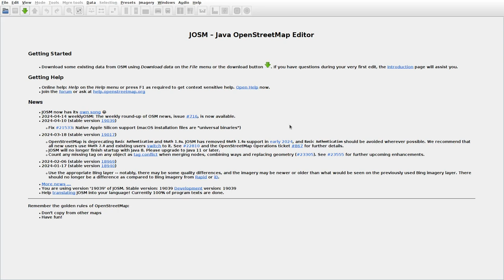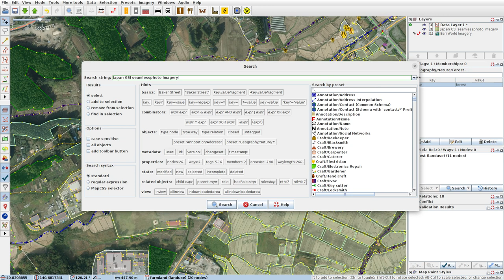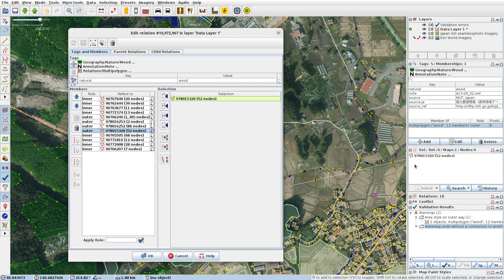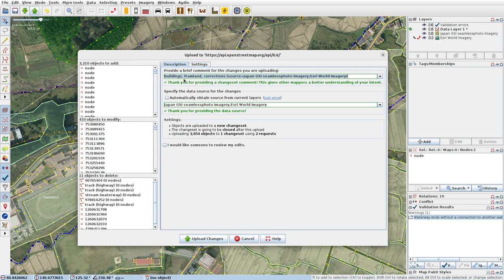JOSMrec1855 2024 04 16